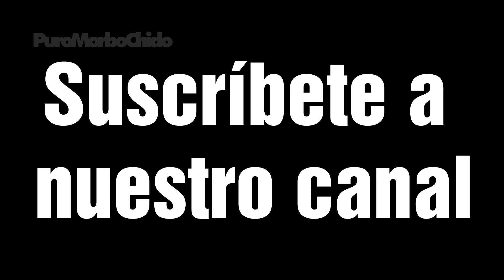Me lo PASARON por WHATSAPP 43